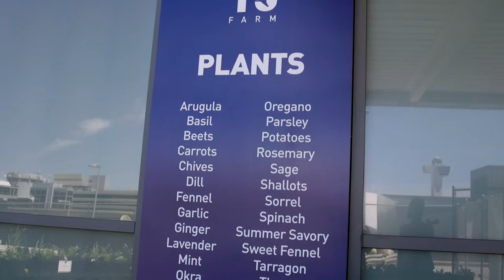The JetBlue Vegetable Farm At JFK Airport Terminal 5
Observant travelers bustling about JFK's Terminal 5 may occasionally catch a surprising glimpse of leafy green nestled amidst the airport's concrete maze. You can find JetBlue's T5 Farm at the Departures gate in JFK's Terminal 5.

Special Thanks: Sarah Aziza